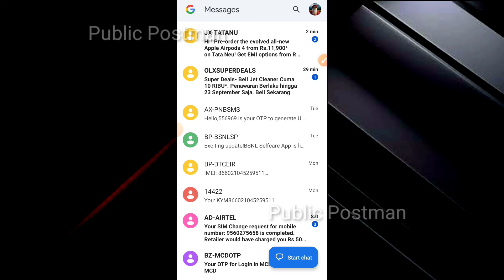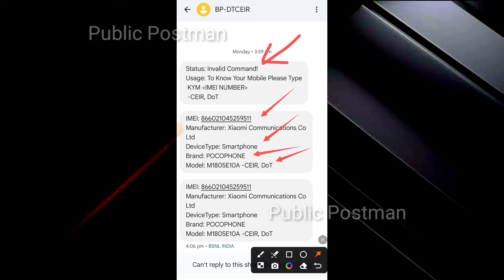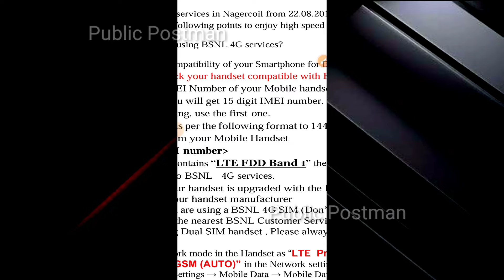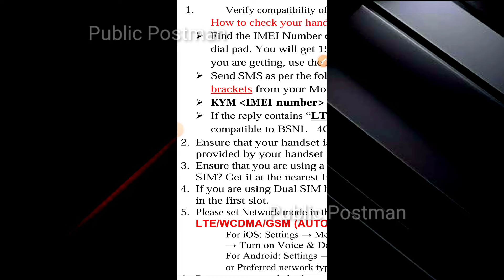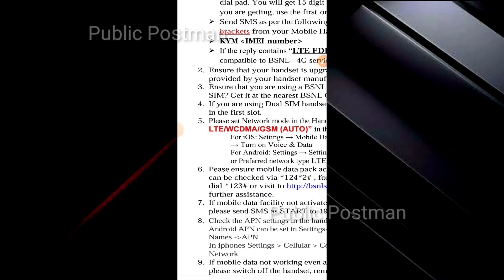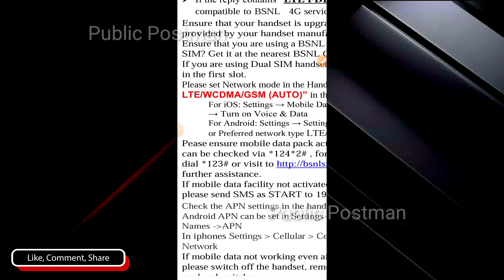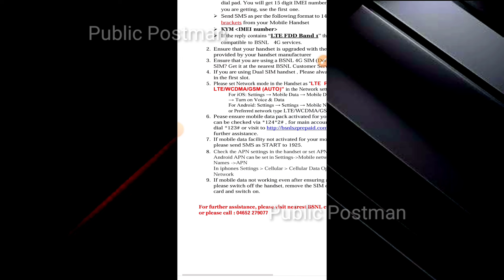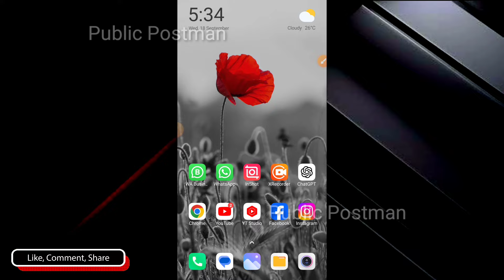Bsnl 4g not working | BSNL 4G internet not working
Bsnl 4g not working | BSNL 4G internet not working | Bsnl Internet not working